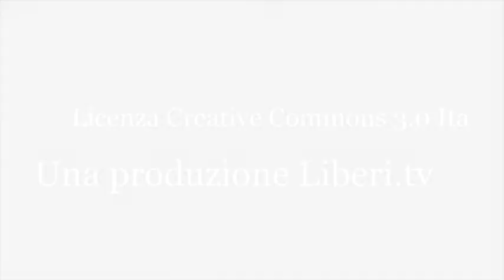17 Giugno 2017 - Fondazione dell'Associazione Radicali Calabria "Eleonora Cretella"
Fondazione dell'associazione Radicali Calabria "Eleonora Cretella".
Pizzo Calabro (VV)  - 17 giugno 2017.

Intervenuti:
Antonietta Caparrotti - Militante radicale
Marco Marchese - Militante radicale
Eleonora Cretella - Intervento al 31º Congresso del Partito Radicale a Firenze nel 1985
Filippo Curtosi - Presidente dell'Associazione di Volontariato Culturale "Non Mollare"
Alessandro Massari - Direzione Nazionale di Radicali Italiani
Salvatore Colace - Militante radicale
Claudio Scaldaferri - Associazione Luca Coscioni per la libertà di ricerca scientifica
Carmelo Puglisi - Militante radicale
Riccardo Cristiano - Presidente Liberi.tv
Caterina Forelli - Militante radicale
Cesare Russo - Militante radicale
Francesco Pileggi - Militante radicale

Eletti:
Presidente: Antonietta Caparrotti
Segretario: Caterina Forelli